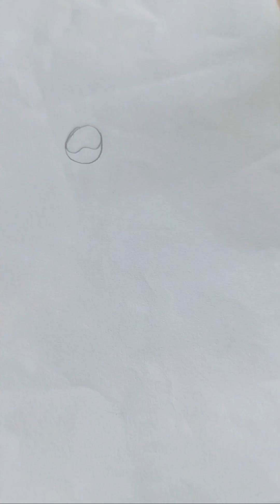Beautiful drawing of peacock feather 😍😍//SAROJ 01//please like, share, comment and subscribe 🙏🥺❤️